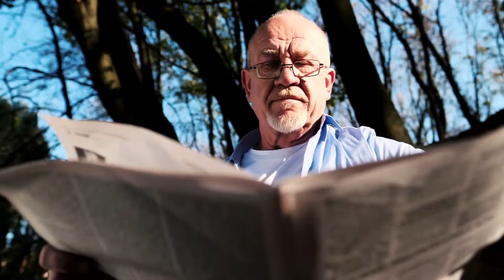Aging with Grace - Workplace Wellness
In this program we'll learn the facts about aging, the importance of staying active and the ways to adjust after retirement. Nowadays, people enjoy a longer life expectancy. However, there are those obsessed with the uncomfortable conditions that come with aging. Since people are often afraid of what they don't understand, let's discuss the facts. If you get to be older, you have survived many obstacles and many challenges.  You still have emotions to express and opportunities to explore. If there is a fountain of youth, it is keeping your mind open, brain active and making sound decisions.

The Workplace Wellness Series provides an intimate look at the issues handled by the Human Resources department that promote good mental health and support people with health disorders. These sensitive topics are presented in ways that are compassionate, pro-recovery and easy for an organization to analyze.  Stress is certainly prevalent in the workplace but employees are often afraid or ashamed to ask for help.  A person’s daily stress can affect their ability to work, perform day-to-day activities and significantly impact daily functioning.  Considering we spend a substantial amount of time at work, companies have an obligation to offer assistance to employees who are hurting, misguided, suffering mental health issues or substance use disorders.

Aging with Grace explores the issues of aging and preparing for retirement. Disability without Borders removes the stigma of excellent employees who may have special needs. The Endless Cycle of Substance Abuse focuses on alcohol but includes how to handle substance abuse issues in the workplace. Harassment Exposed outlines proper behavior expected in an organization. Heartsounds is a touching film on the grieving process. Overcoming Anxiety and Depression provides insight into the nation’s mental health epidemic. Preventing the Temptation of Suicide calms an employee thinking they cannot go on and provides a perspective of hope.  Support your Sleep discusses the many sleep disorders and ways to improve your sleep patterns.  Workplace Violence Trilogy investigates why people become violent, the warning signs, and how to prevent workplace violence in the workplace.

Workplace Wellness Series

L7083